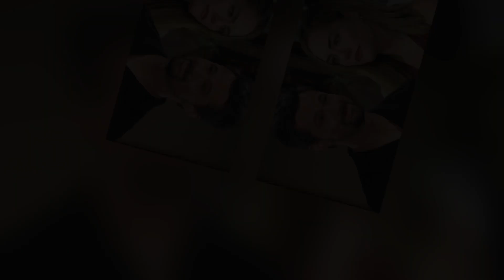Thomas Forrester Races Home After Learning Hope Kissed Finn.